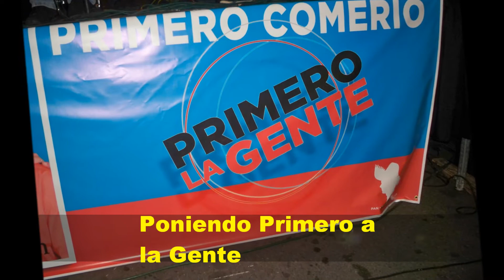Alejandro Garcia Padilla Gobernador de PR 2012